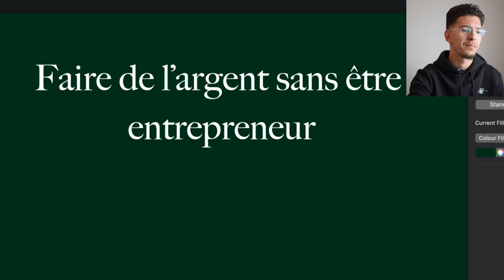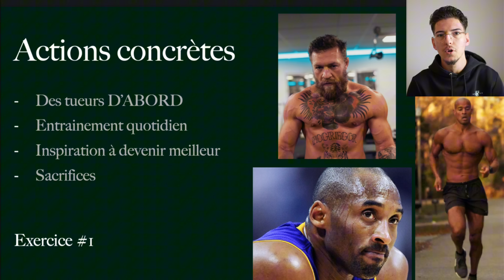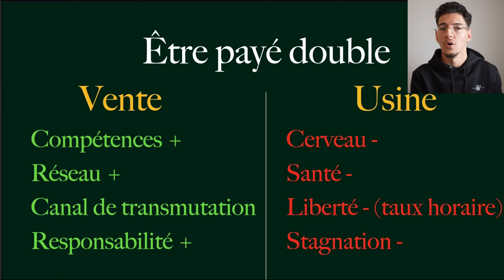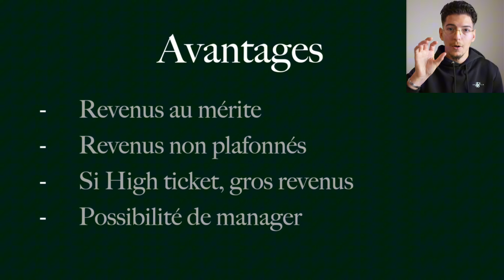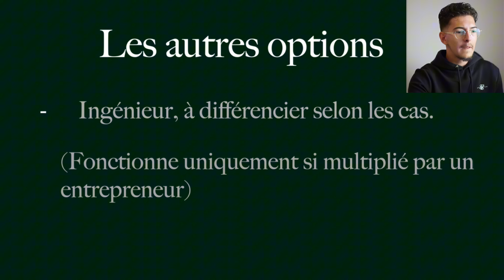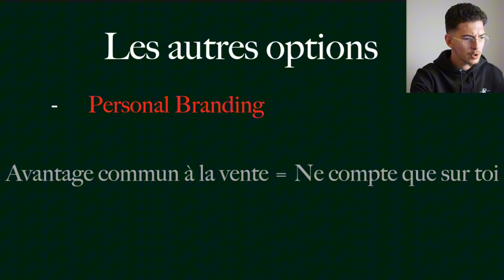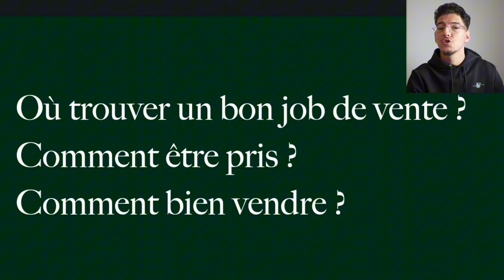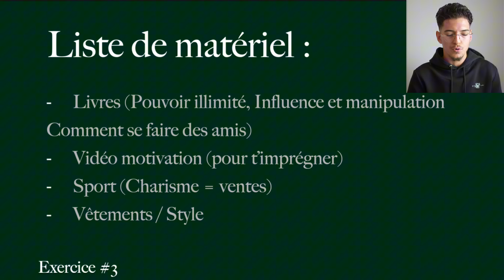Être Riche et Libre SANS Business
📚Le Guide de l’attraction : L’Art d’être un homme sexy